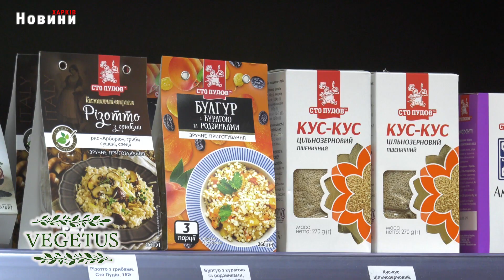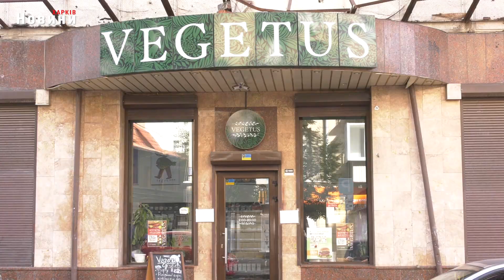У Харкові поновлено виробництво та продаж рослинних продуктів альтернативних тваринним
Магазин "VEGETUS" на Пушкінській відновив свою роботу у Харкові. Це веганські товари: сосиски з пшеничного протеїну, паштети, ковбаски, біфштекси, сойові продукти - тофу, тощо. Є й новинки. Багато супутних товарів: крупи, макаронні вироби, шоколад, рослинні напої, солодощі, горіхи, пасти і багато іншого. В перші дні вторгнення, роздавши безкоштовно людям все, що було на полицях магазину і на складах, виробництво довелось евакуювати до Чехії. Там працювали і виробляли свою продукцію. І ось настав час повернення. "VEGETUS" вдома - у Харкові. Компанія через війну має великі втрати, борги. Але не зупинились і працюює.
Як "VEGETUS" тримається на хвилі та про нові розробки, які потішать смаки вегетаріанців та веганів - далі в сюжеті.